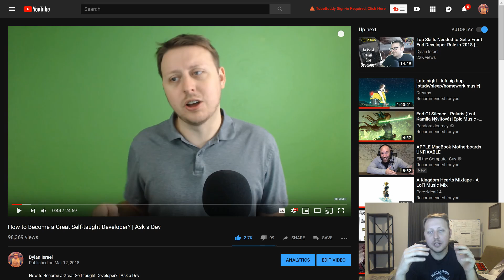How to CONTINUE to be a Great Developer | Ask a Dev with Dylan Israel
► MY COURSES
My Courses with huge discounts:

► BOOK RECOMMENDATIONS
» The Complete Software Developer's Career Guide:
» The Total Money Makeover
»  Clean Code
» The Clean Coder
» Clean Architecture
» Code Complete
» Cracking the Coding Interview

► MENTORING
» Tutoring, Mentoring and Course Walkthroughs available: